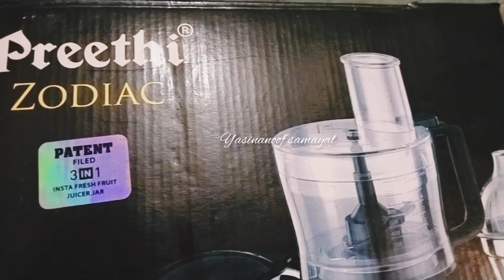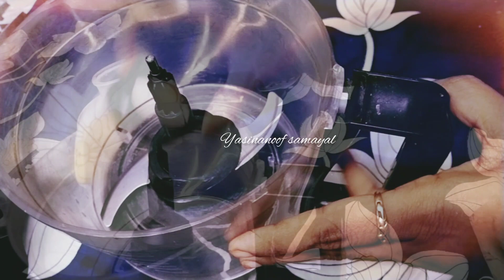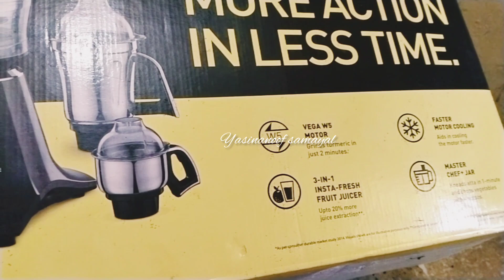இத்தனை விஷயம் இருக்கா? 😃நேரத்தை மிச்சப்படுத்த இது ஒன்னு போதும் preethi zodiac mixie review in Tamil